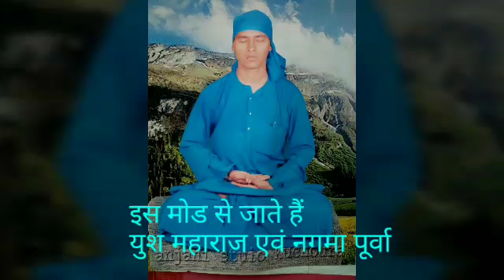Is mod se jaate hain -voice Yush maharaj and Nagma purva /Yush maharaj